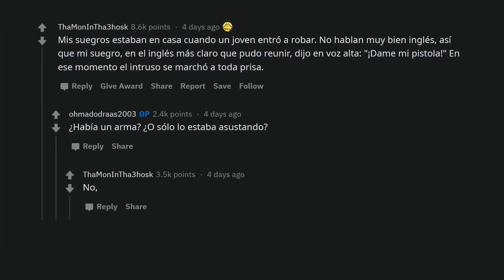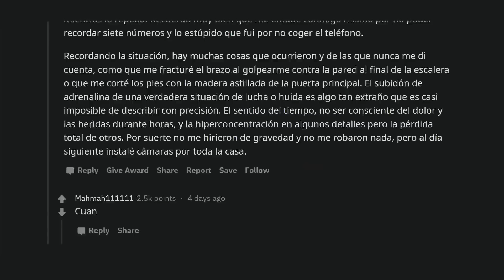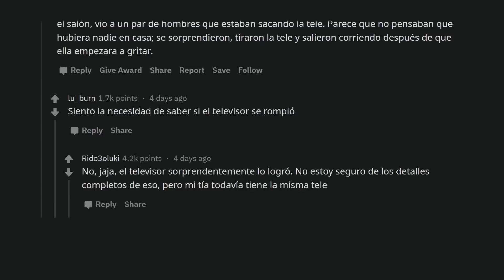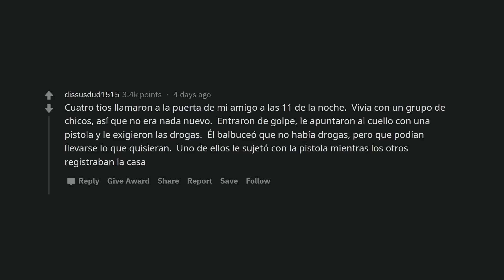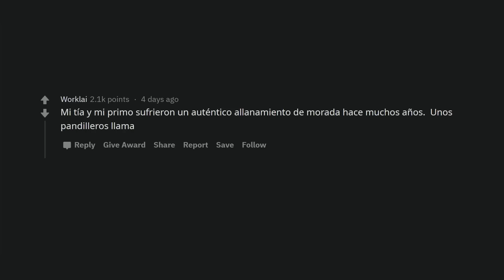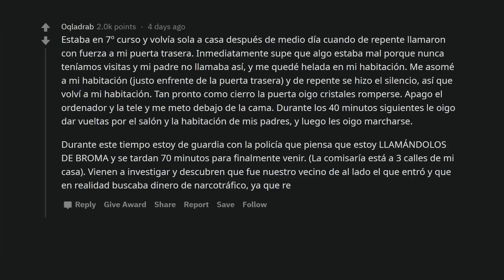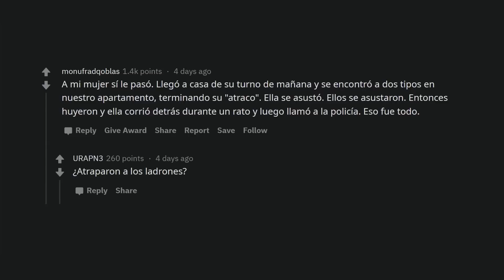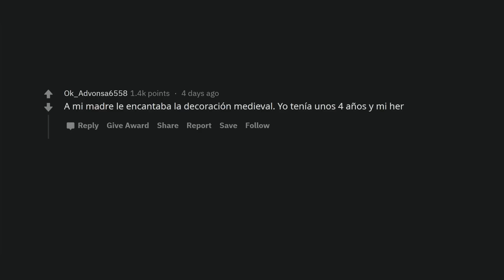Los que sobrevivieron al allanamiento de morada, ¿cómo fue?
Qué horrible que te pase algo así. Por suerte no nos tiene que pasar para aprender al respecto con estas historias de reddit